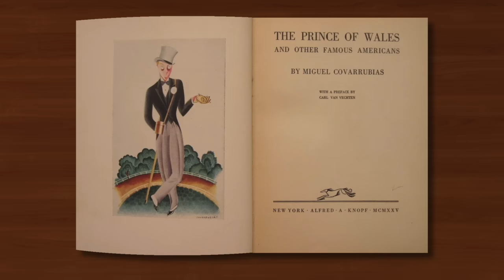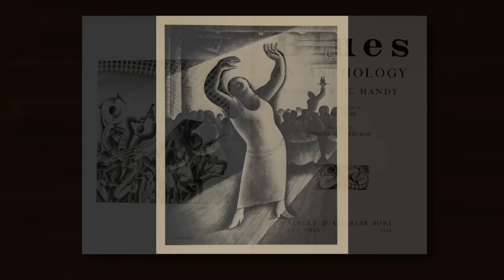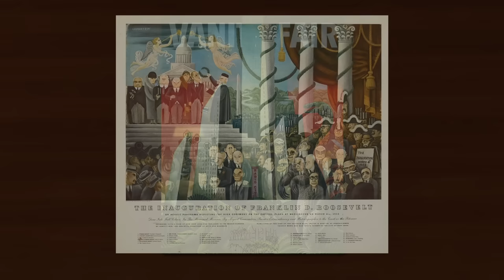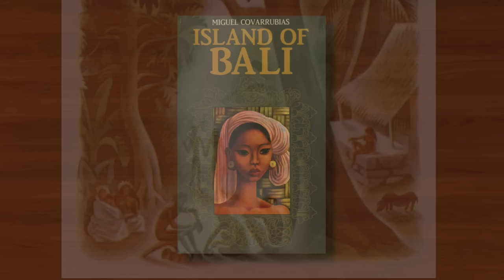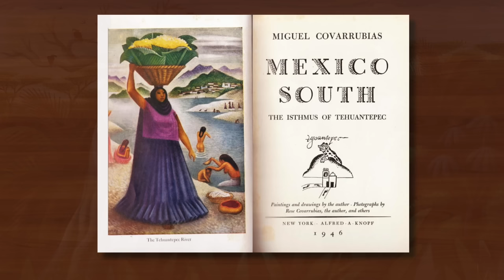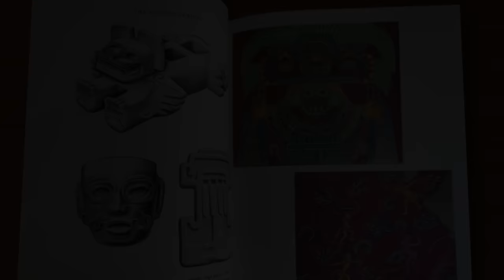THE ILLUSTRATIONS OF MIGUEL COVARRUBIAS HD 1080p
I don't know whether it's that I've got better at searching for material for videos or if there's just a lot more to be had. Maybe it's a bit of both, but either way the good news is that I can now make longer solo spots for some who previously only had three minute slots as unsung heroes. And I hope you'll agree that Miguel Covarrubias is a more than worthy candidate for closer inspection.
P.S. My apologies for not giving any insight into Covarrubias's choice of medium(s) in the actual video. All - or certainly the vast majority - of his painted illustration work was created using gouache paint (sometimes on a watercolour wash base) with increasingly fine brush strokes to add tonal gradation and detail. But he did also work in oils and although I have no proof of it I'm fairly certain some of his Bali and other travel work was created this way. What he would have used for mural work I have no idea, I'm sorry to say.